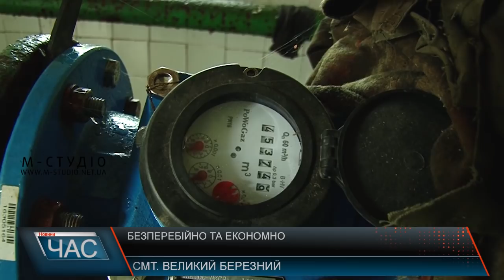Безперебійно та економно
У Великому Березному збираються відреконструювати станцію другого підйому води, яка не працювала близько 40 років. Це дозволить економити електроенергію, а водопостачання в селищі залишиться безперебійним навіть у разі виникнення надзвичайних ситуацій.